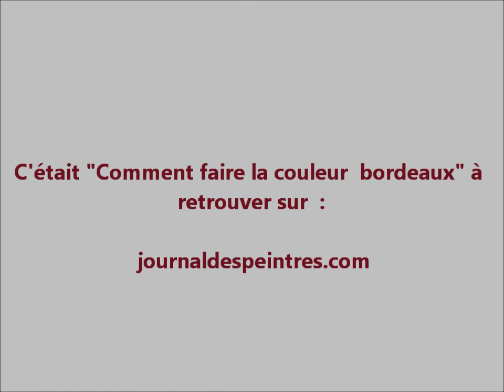Comment faire la couleur bordeaux : une solution